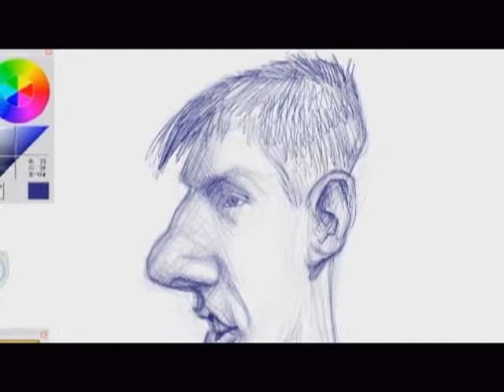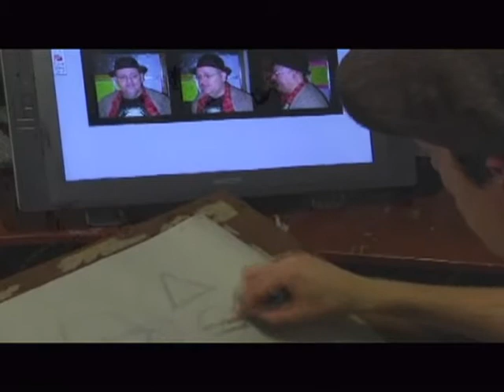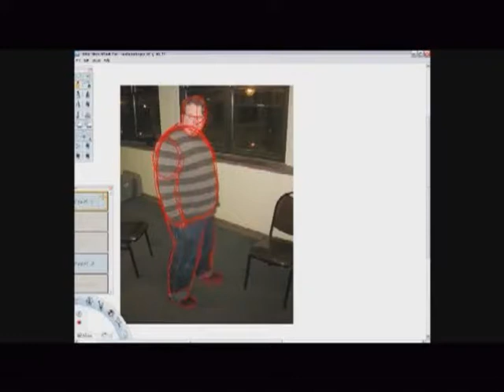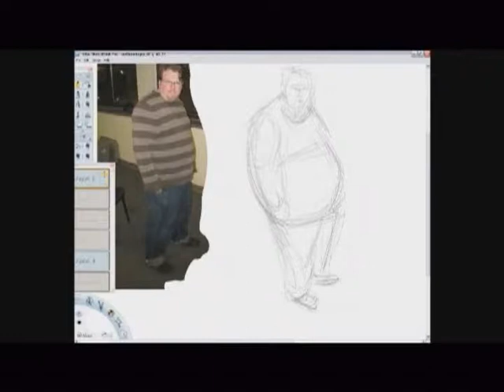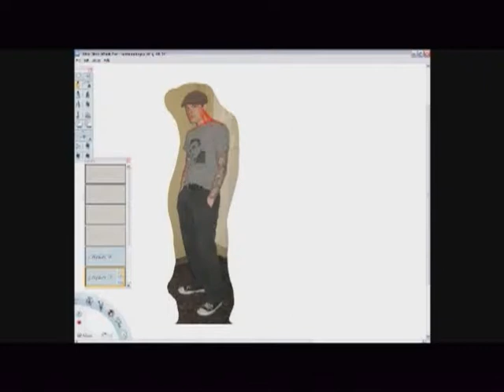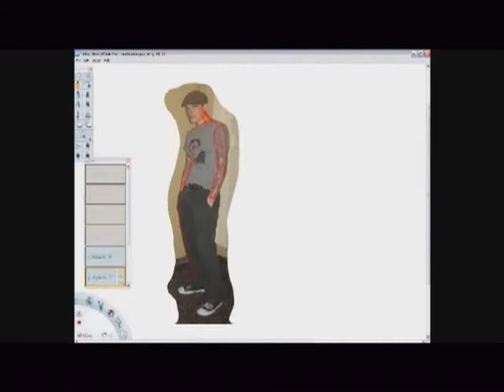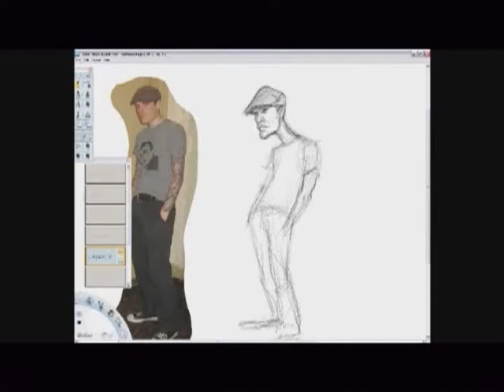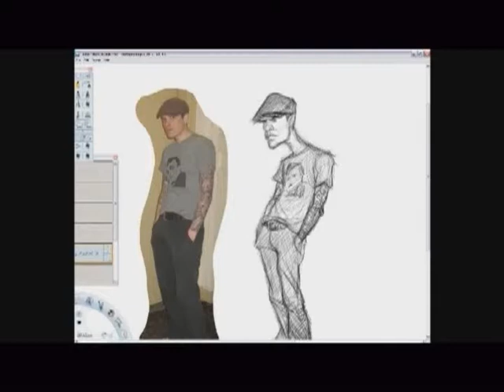Sketching with Jason Seiler ｐｔ１